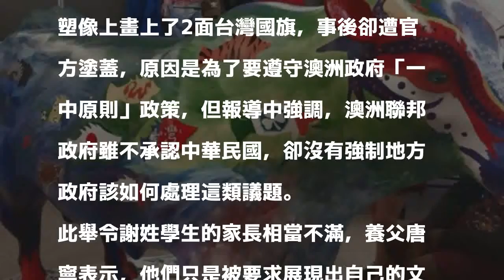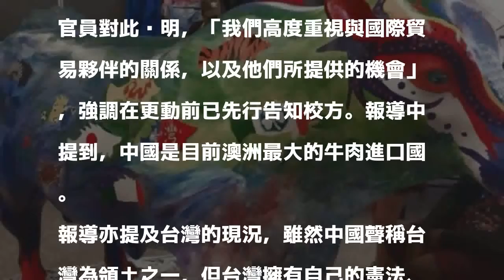怕惹毛中國！台生澳洲博覽會畫國旗竟遭官方抹銷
〔即時新聞／綜合報導〕澳洲洛坎普頓市在近日舉行盛大的「澳洲牛肉博覽會」，當地政府邀集市內各校學生彩繪6座公牛塑像，以作為博覽會的裝置藝術。然而，整起活動竟摻雜政治插曲，有來自台灣的學生在塑像上繪製了台灣國旗，事後竟被官方抹銷。

發表評論評論如下。